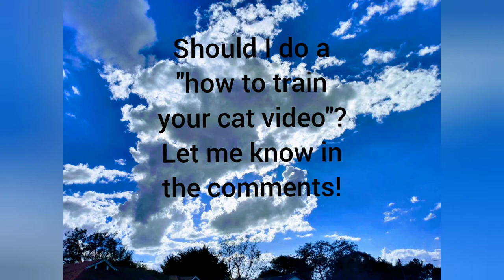cute cat jumps through a hoop